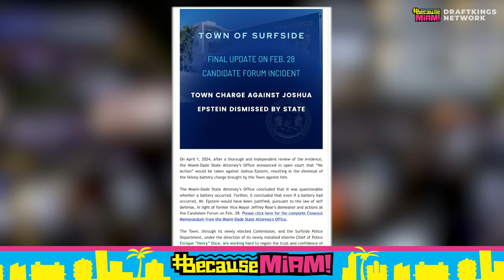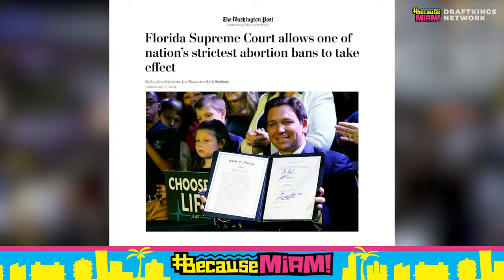BecauseMiami: As Political As They Wanna Be | The Dan Le Batard Show with Stugotz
2 Live Crew's front man Luther Campbell joins Billy Corben to talk about the possibility of his running for the congressional seat out of Florida's 20th District. Out of revenge, Joshua Epstein was arrested by Surfside police at the behest of Vice Mayor Jeff Rose, who claimed that he was pushed. Joshua talks to Billy to get his side of the story.

🔊 Mystery Crate 🔊